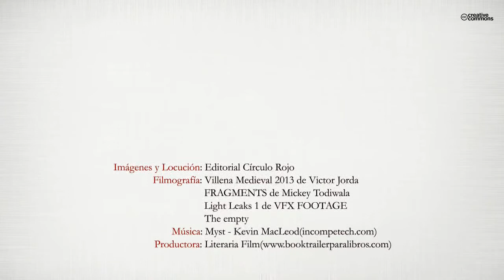La curandera (Booktrailer) - Editorial Círculo Rojo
En pleno siglo XXI se siguen realizando artes curativas en forma de curanderismo. En una ciudad llamada Villena, de 30.000 habitantes, lo más llamativo es que el 60 % de sus vecinos dicen ejercerlas. En esta ciudad alicantina, bautizada hábilmente como la capital del valle de los curanderos, se pueden encontrar curanderas y curanderos que tratan desde dolores y lesiones musculares hasta el ancestral "tomado de ojo", pasando por la curación de herpes, el tratamiento de la hepatitis, de la próstata, de las jaquecas... e incluso la curación de animales. Sin embargo una de la más extraña forma de ejercer la curandería es en el tratamiento de la depresión: un trastorno que, según los curanderos, se produce cuando ocupa nuestro cuerpo un alma en busca de paz y de luz.
Nuestro protagonista, un experimentado restaurador de monumentos, junto a Gisela -su socia, una historiadora licenciada en Bellas Artes-, inicia el trabajo de restauración de una casa en las afueras de la ciudad. Al principio es una rehabilitación más; no obstante ese lugar desea contarles una historia, quiere desvelar un secreto que envuelve a la misteriosa ciudad de Villena: el escenario perfecto, una ciudad donde nada es casual. Una Patrona negra -"La Virgen de las Virtudes", que no pertenece a la iglesia-; un patrimonio histórico-eclesiástico financiado por un niño pobre que recibió una herencia del Papa Alejandro VI Borgia; un marqués, Don Enrique de Villena: el primer Marques de Villena llamado "El nigromante". Todas estas piezas encuentran su lugar para abandonar la leyenda y pasar a la Historia. Sin embargo no solo las pruebas son necesarias para dar luz al misterio, los sentimientos más profundos de nuestros personajes son la llave, la respuesta.